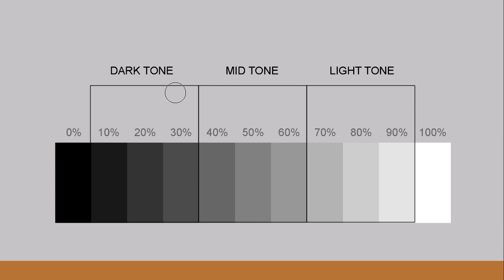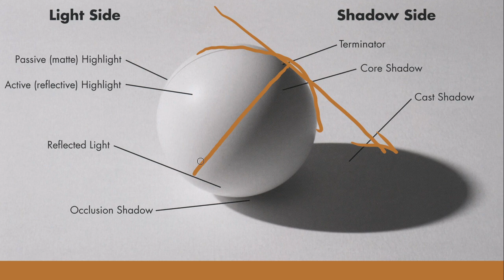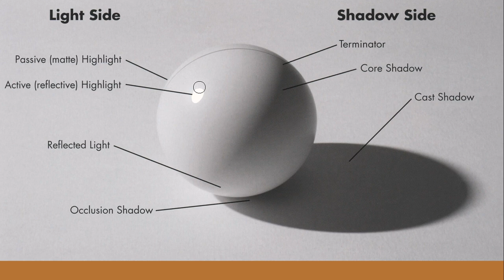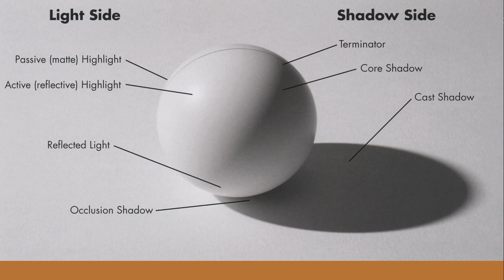Digital Art - Khái niệm cơ bản về sắc độ (value)